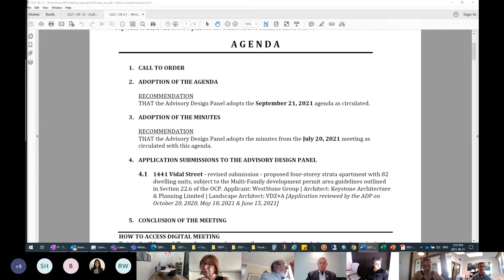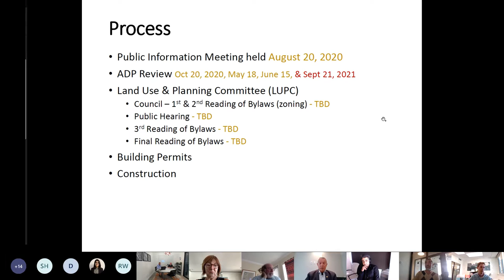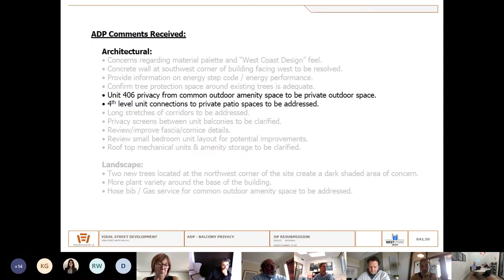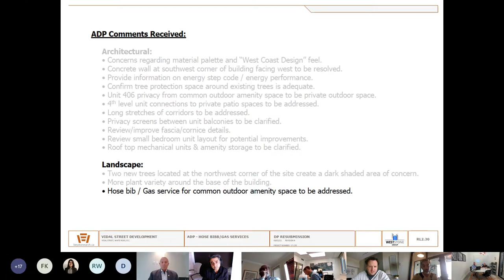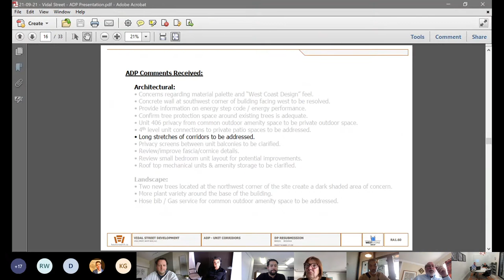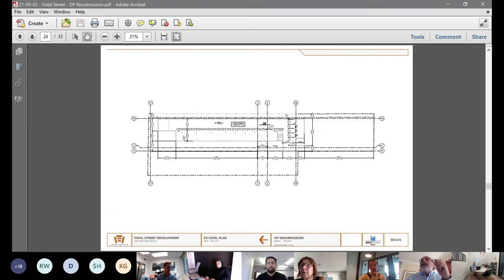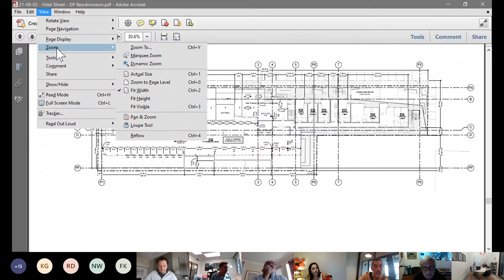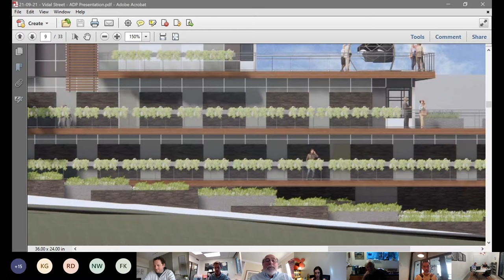White Rock Advisory Design Panel Meeting - Sept. 21, 2021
A DIGITAL MEETING of the ADVISORY DESIGN PANEL was held using MICROSOFT TEAMS on TUESDAY,  September 21, 2021 at 3:30 p.m.

APPLICATION SUBMISSIONS TO THE ADVISORY DESIGN PANEL:

1441 Vidal Street - revised submission - proposed four-storey strata apartment with 82  dwelling units, subject to the Multi-Family development permit area guidelines outlined in Section 22.6 of the OCP.

Applicant: WestStone Group | Architect: Keystone Architecture
& Planning Limited
Landscape Architect: VDZ+A

[Application reviewed by the ADP on October 20, 2020, May 18, 2021 & June 15, 2021]

The Advisory Design Panel is an independent body appointed by City Council that independently evaluates, analyzes, and assesses the designs of various development application proposals as part of the development permit process. The Panel also provides comment on City plans and projects from time to time. The Advisory Design Panel is regulated by the White Rock Planning Procedures Bylaw and the Advisory Design Panel Terms of Reference.